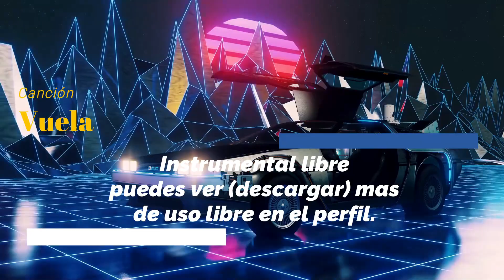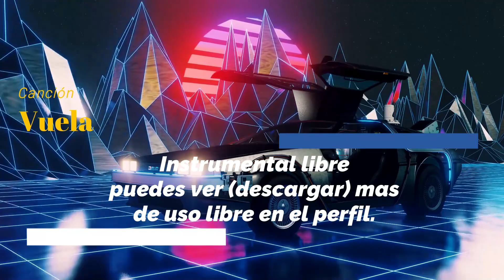(Free) - Vuela - Masta Quba, Delfina Dib & P. Jaguar - instrumental libre - Type Beat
Aquí te dejamos música rap libre, música sin copyright para que puedas usar en tus proyectos o solo como base de rap.

🔥 Pide en los comentarios que canción te gustaría 🔥